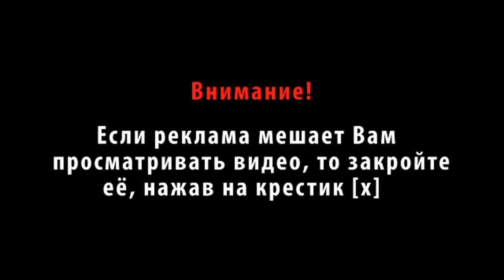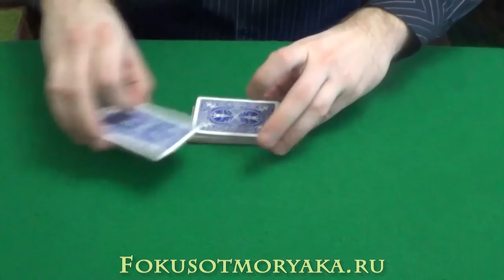Шулерство с картами (Обучение). Фальшивая тасовка карт "Лестница".False shuffle tutorial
Шулерство с картами (Обучение). Фальшивая тасовка карт "Лестница" False shuffle tutorial.шулерство Шулерство с картами всегда подразумевает под собой не только подтасовку нужных карт. но и сохранение необходимых карт в той же последовательности.Фальшивых тасовок великое множество и Лестница лишь одна из них.
0:44 - Шулерство с картами (обучение). Фальшивая тасовка карт Лестница
4:06 - Кульминация и завершение